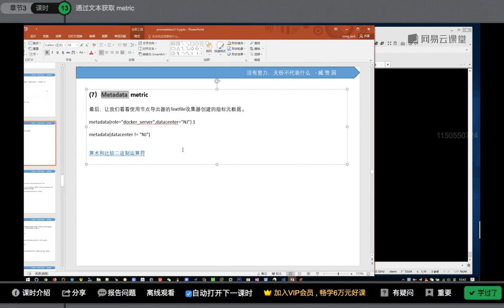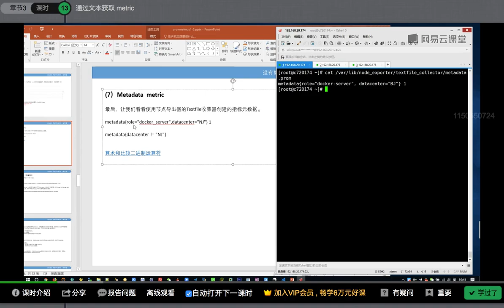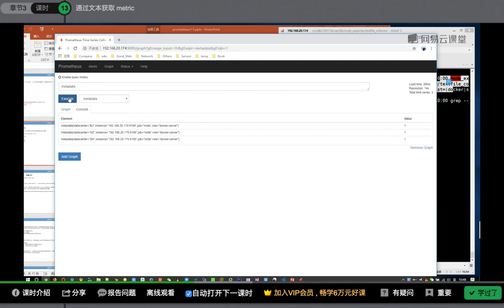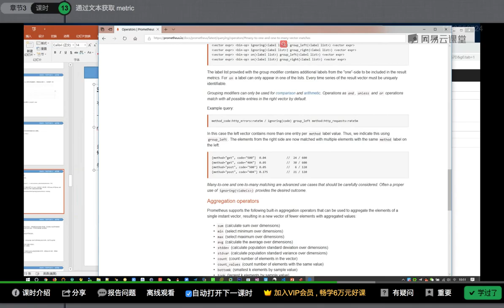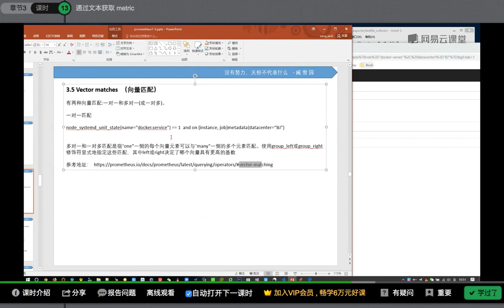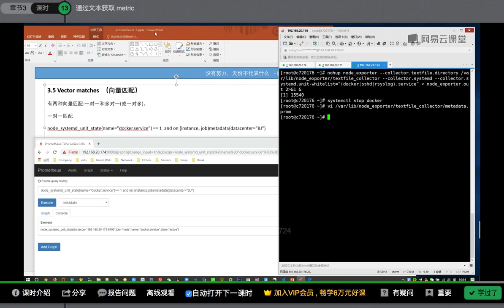运维架构师企业级运维Prometheus监控实践_基于K8s搭建Prometheus集群详解课程-13.通过文本获取metric